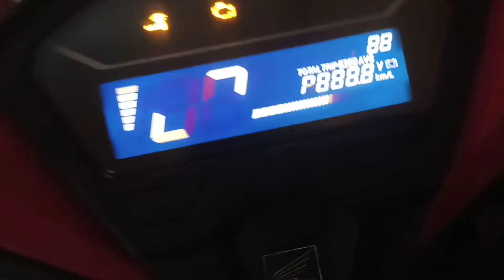CARA MENYALAKAN MOTOR VARIO 150 YANG PAKE REMOT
Alat Yang Di Pake